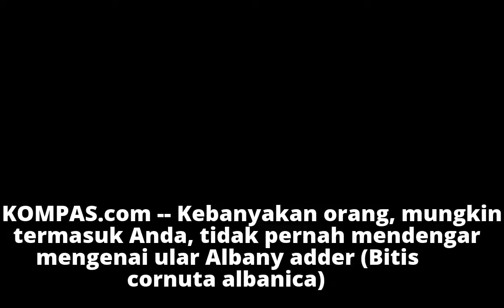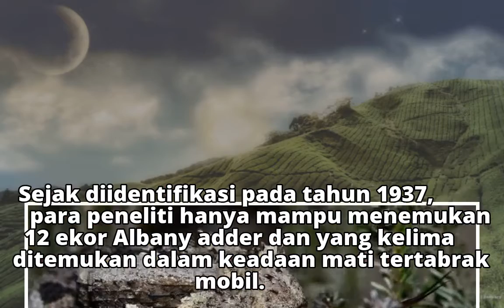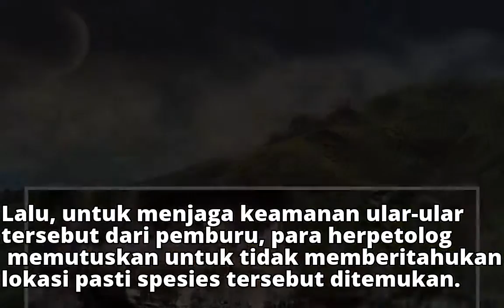Sempat Dikira Punah, Ular Berbisa Ini Ternyata Masih Hidup